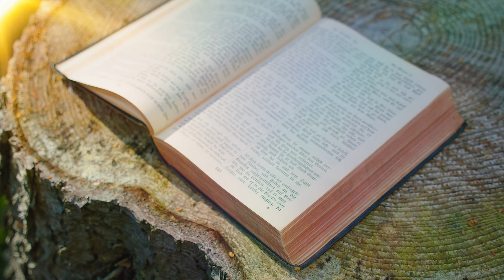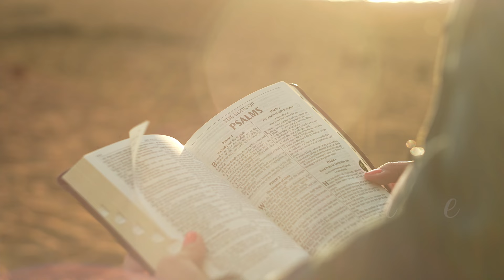I Speak Jesus - Glen Vella and Eleanor Cassar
I just wanna speak the name of Jesus
            'Cause I know there is peace within Your presence
            'Til every dark addiction starts to break

              Burn like the fire...

           Jesus in the streets
           Jesus, (Jesus)

           Jesus, (Jesus)

           Jesus, (Jesus)